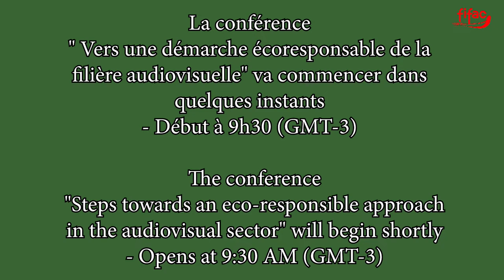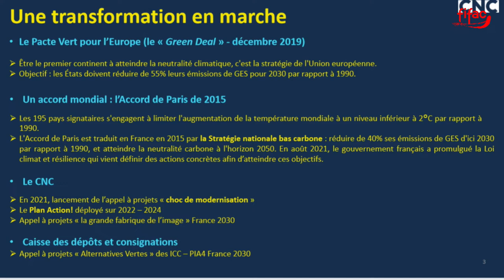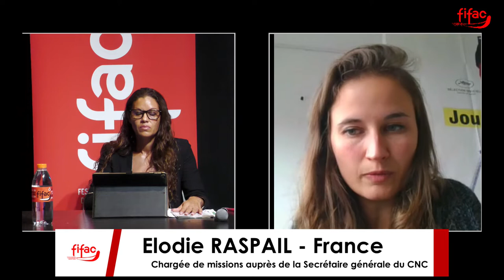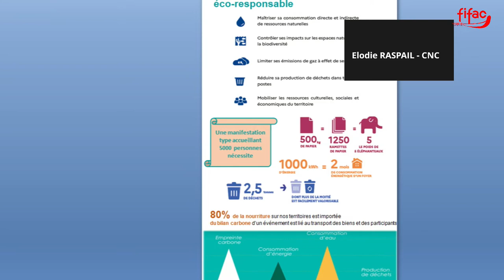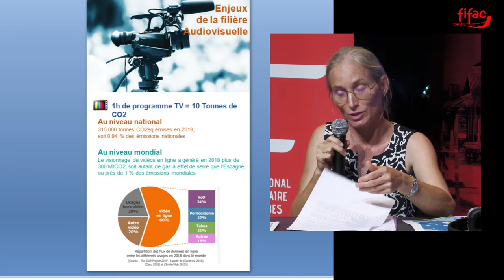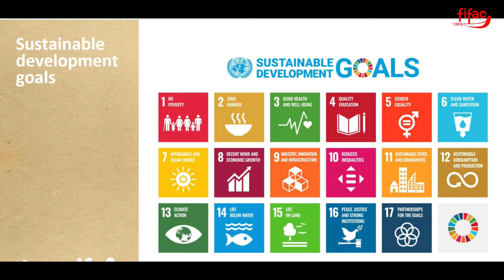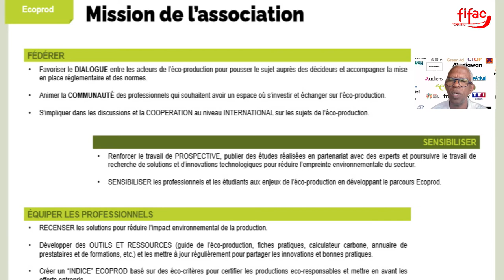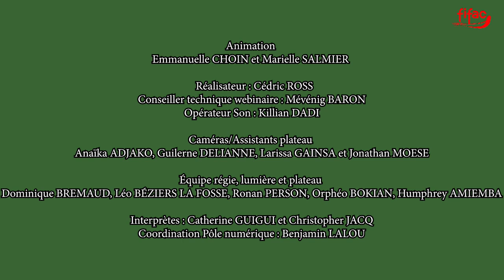VERS UNE DÉMARCHE ÉCORESPONSABLE DE LA FILIÈRE AUDIOVISUELLE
ENJEUX, OPPORTUNITÉS ET PARTAGE DE BONNES PRATIQUES
INTERVENANT.E.S
Elodie Raspail, CNC, France
Ingrid Hermiteau, ADEME Guyane.
Tony Coco-Viloin, ECOPROD, Guadeloupe
Concha Diaz Ferrer, Commission du film de Tenerife.
Le secteur audiovisuel a longtemps entretenu une relation paradoxale avec les enjeux environnementaux : si très tôt des films ont abordé ces problématiques, les pratiques professionnelles n’ont jusqu’à présent que peu intégré les questions du développement durable. Cette table ronde doit permettre d’identifier des initiatives inspirantes et donner des outils pour la mise en œuvre d’une stratégie écoresponsable de la filière audiovisuelle et des festivals.

Retrouvez les présentations (PDF et Powerpoint) des intervenants sur le site du festival :